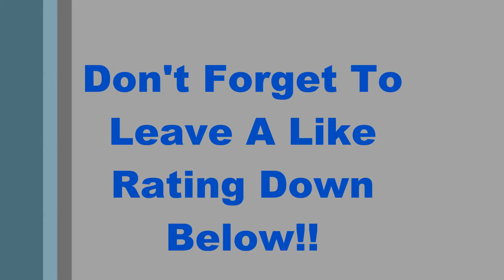Minecraft Mineplex Dragon Escape "IM SO BAD!!" [1]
What is going on everybody my name is SpideyMiney and welcome back to another brand new series I know,your probably thinking,"Spidey,why are you making so many new series its driving me crazy i'm gonna kill you!!,"I know thats what you probably wanna do,but as always I hope that you guys will enjoy this new series if you think that you guys are then don't forget to show your support by,Liking the Video,Commenting Suggestions,Sharing the channel on any Social Media,and Most importantly by SUBSCRIBING!!Also guys If you guys want Season 2 of HG to come quicker then go like the last HG episode and lets see if we can hit 10 or more likes on that video.If we hit 10 or more likes then I will start the series again YAY!!As always my name is SpideyMiney and I'm out PEACE!!